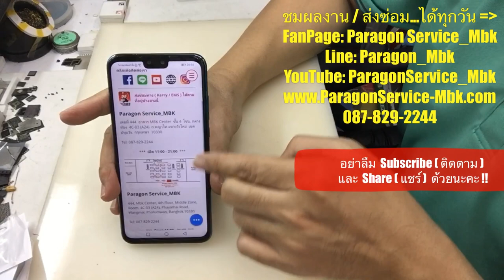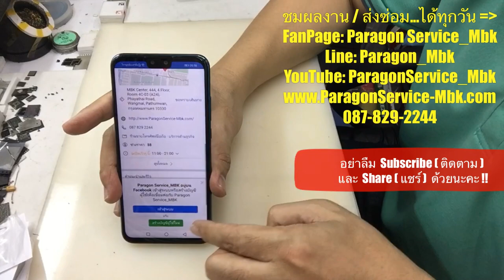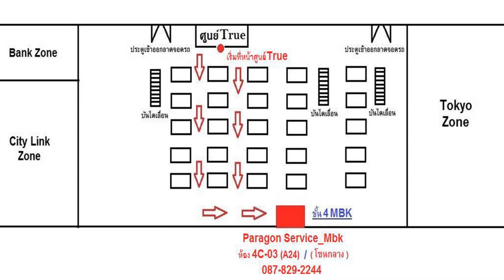Huawei Y9 2019 จอแตกละเอียด เปลี่ยนจอ Changed Screen ( /087-829-2244)